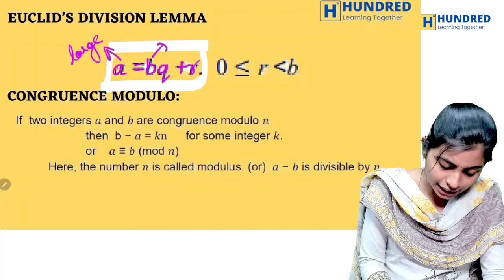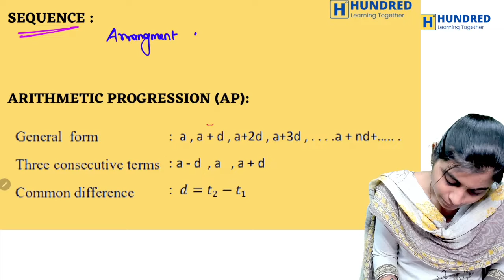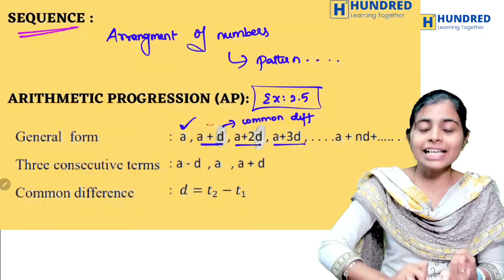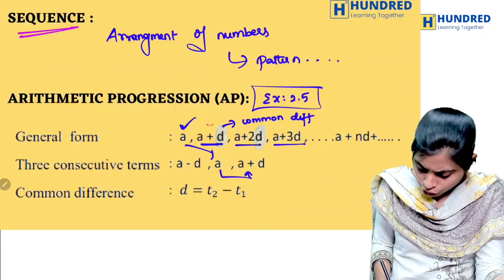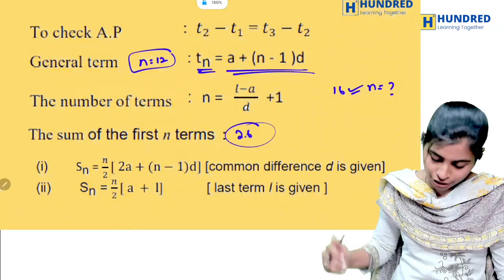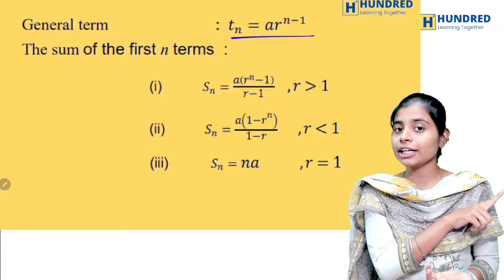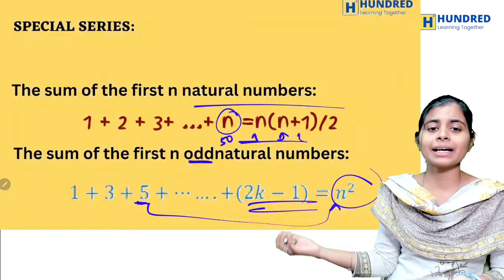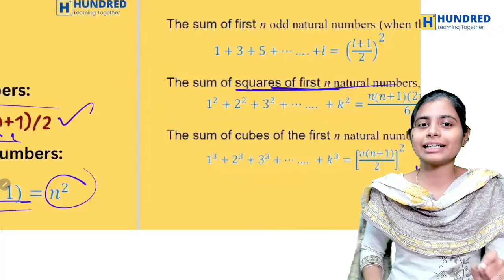10th Maths Chapter 2 Numbers and Sequence FORMULA SHEET | Hundred Learning